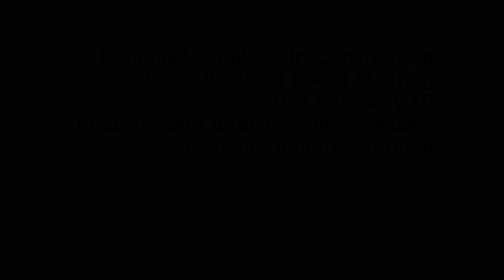Mr. Constitution to Bonsall School Board: Mandates Are Not Law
On February 16, 2022, in a speech to the Bonsall School Board about their upcoming consideration regarding various mandates connected to the recent health issues that have plagued America, and the world, Mr. Constitution (Douglas V. Gibbs) explains the details of the law, California regulations, the State Constitution, and the U.S. Constitution regarding the school board's battle with where to go next regarding student requirements on campus.  This speech is in response to a presentation by a lawyer connected to the insurance company on January 19, 2022 where the lawyer essentially attempted to fill the audience and board with fear of breaking the law should they defy Governor Gavin Newsom's mandates.  The video here is only the portion of the meeting during which Douglas spoke.  Doug's colleague, George Rombach, spoke after Doug and may be viewed at the link for the entire meeting beginning at the 4:49:20 mark.

Douglas V. Gibbs and George Rombach are two of the executive officers for an organization known as The Constitution Association,

Link for the full meeting on January 9 2022:
Lawyer is introduced and begins his presentation after the 2:03:03 mark.